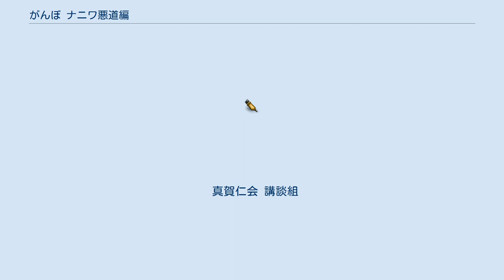がんぼ ナニワ悪道編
『がんぼ ナニワ悪道編』（がんぼ ナニワあくどうへん）は、原作：田島隆、作画：東風孝広による日本の漫画作品。
『イブニング』（講談社）にて2013年21号から2017年18号まで連載された。
『極悪がんぼ』、『激昂がんぼ』に続くシリーズ3作目で続編。
連載当初は『がんぼ —ナニワ悪道編—』のタイトルであったが、途中から『がんぼ ナニワ悪道編』に変更された。
 前作では広島を舞台としていたが、大阪に舞台が移されている。
 原作者の田島によると、舞台が大阪に移された理由は、『極悪がんぼ』のころのような上昇志向の主人公・神崎を描きたくなったからだという。
田島が生まれ育った呉市は海に面しており、海に愛着があることから、大阪の中でも海が身近な泉州地域から話を開始させた。
田島は第1話に登場するだんじり祭りと泉州地域とを実際に取材しており、親近感が増したという。
 作画の東風は連載開始当時、大阪に住んでおり、だんじり祭りに10回ほど行ったことがあった。
通常の原稿では背景をアシスタントに任せることが多いが、だんじり祭りのページは1人で一気に描き上げたという。
大阪という街はいろいろな顔があり、リアリティをしっかり描いていきたいと語った。
 『激昂がんぼ』のラストでハタ所長の死によってその地盤を受け継いだ神崎守。
そこに待ち受ける旧来の事件屋や闇社会の勢力争いの中で“フィクサー”への道を突き進んでいく。
 真賀仁会 講談組